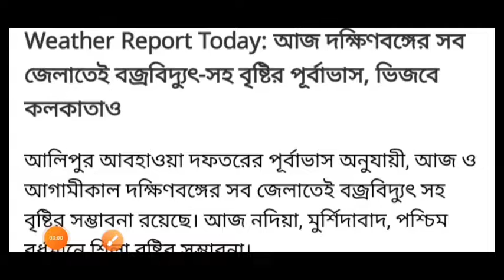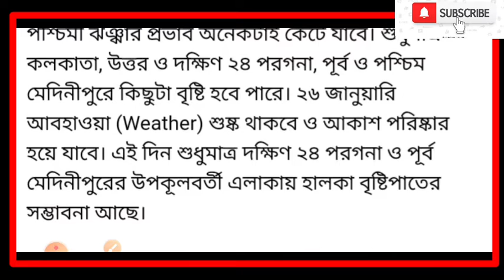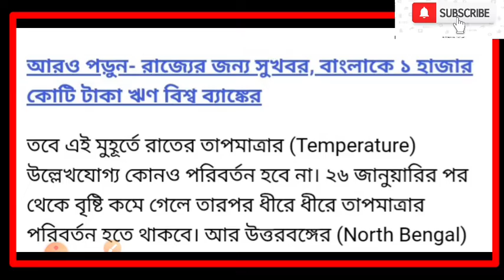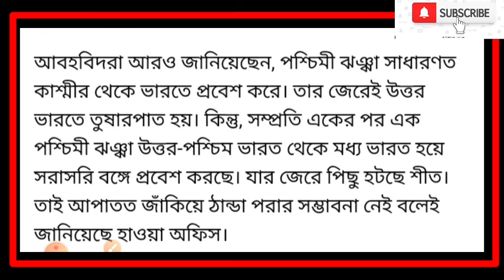রাজ্যের জেলাগুলিতে ভারী বৃষ্টির পূর্বাভাস | west bengal weather news today bangla